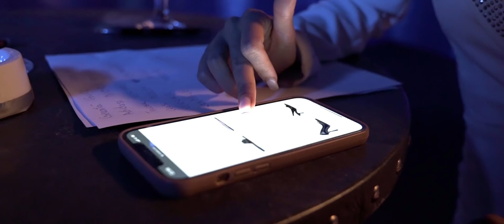NIKOLAS SAX - Tu ma iubesti in cifre 2021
Nikolas Sax - Tu ma iubesti in cifre (Lista ta de cumparaturi) | Cele mai noi melodii din categoria manele noi le gasesti aici

PLAYONE este pionierul Youtube in Romania in domeniul muzical (gen petrecere, manele, folclor). Suntem o echipa de productie, promovare si comercializare formata din doua generatii de oamenii, cu o experienta in domeniul muzical de peste 20 de ani. Portofoliul nostru cuprinde muzica de petrecere si manele cat si pop,hip hop,dance. Urmareste-ne si fii la curent cu cele mai noi realizari ale noastre aici